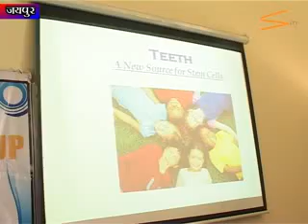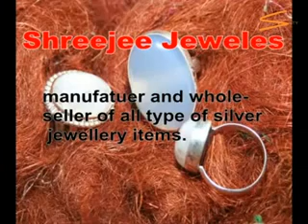SITYONLINE - JAIPUR NEWS - 9 SEPTEMBER